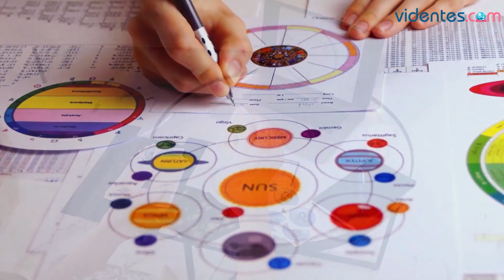HORÓSCOPO DIARIO 🥰☀️⭐ ARIES ♈️ VIERNES, 24 DE MAYO DE 2024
Horóscopo de Aries para hoy, viernes 24 de Mayo de 2024. El horóscopo para hoy: descubre tu futuro gracias a mi horóscopo diario para ti.